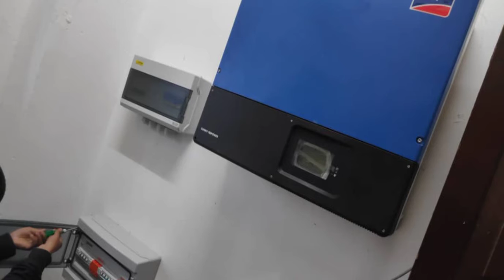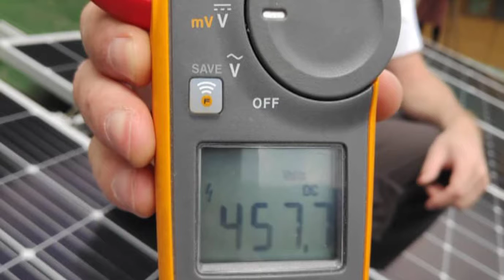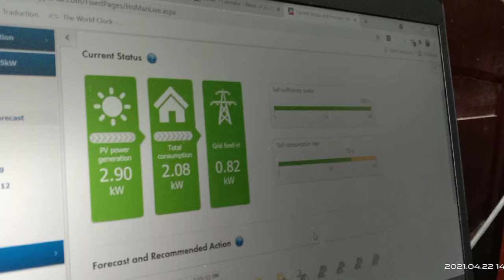solar PV installation at WWF Building, 15kwp ON Grid system, SMA inverter.